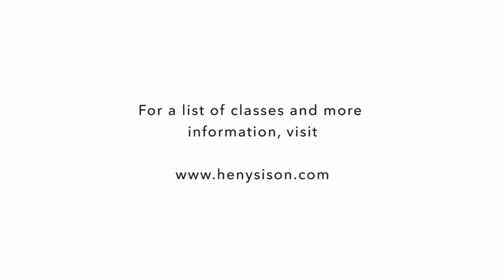Let Chef Heny Teach You How to Make These Delicate Desserts!